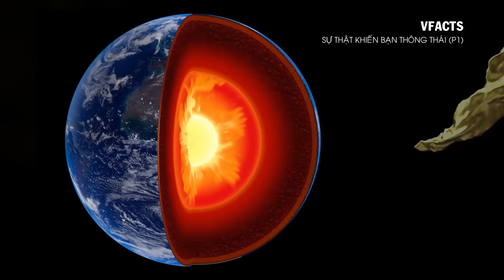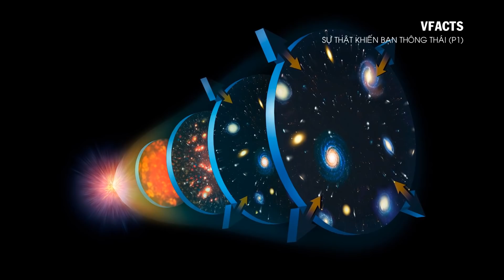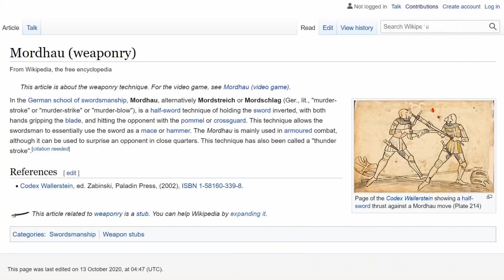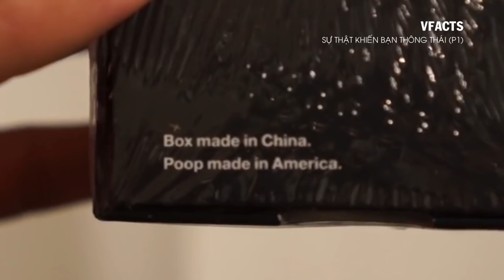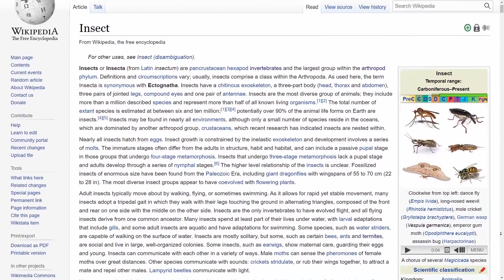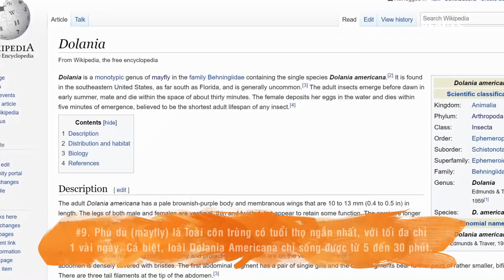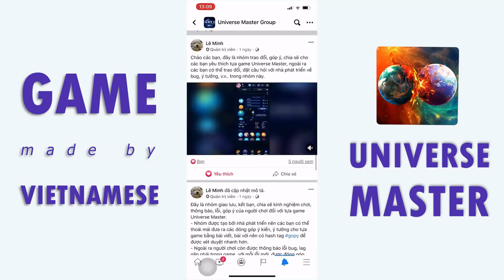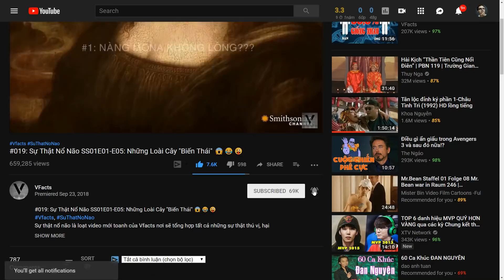#273 Lượng Vàng Trong Lõi Trái Đất Đủ Để Phủ 1 Lớp Dày Nửa Mét!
Lượng Vàng Trong Lõi Trái Đất Đủ Để Phủ 1 Lớp Dày Nửa Mét!
Tải Ngay Universe Master - Tựa Game "bắn bi" phiên bản Vũ Trụ CỰC HAY:
IOS: Truy cập Appstore, tìm Universe Master
(Hiện tại bản IOS chưa có phiên bản mới nhất mong các bạn thông cảm)